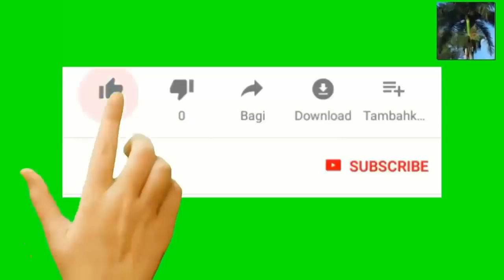Nouveau majistra New York Eric Adams monte bekan pou al travay